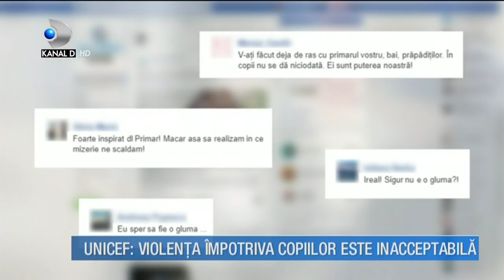Spune NU violenței, indiferent de forma ei!